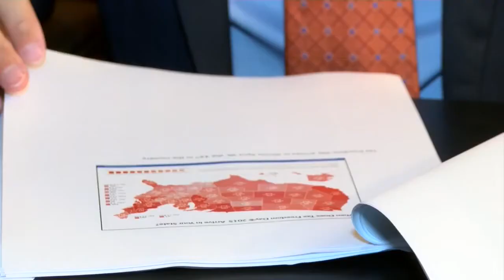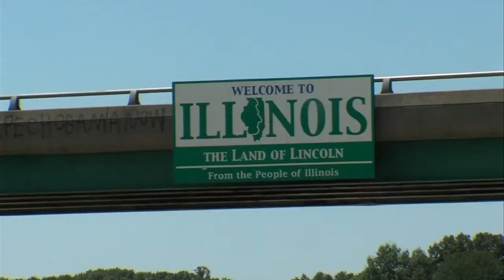Population means huge income tax revenue loss for Illinois